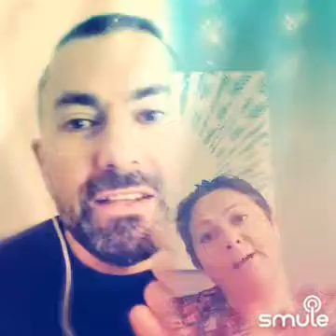Week-end à Rome - Étienne Daho